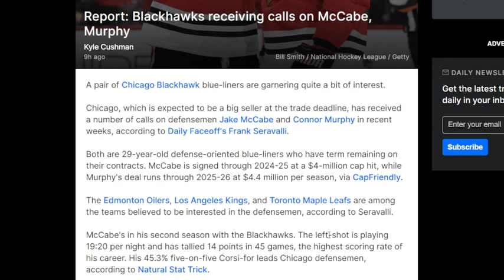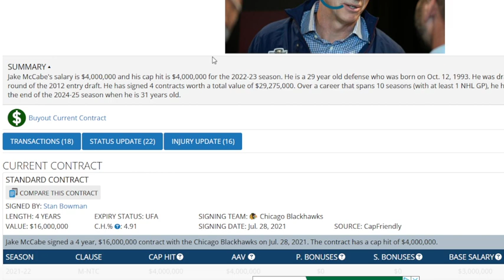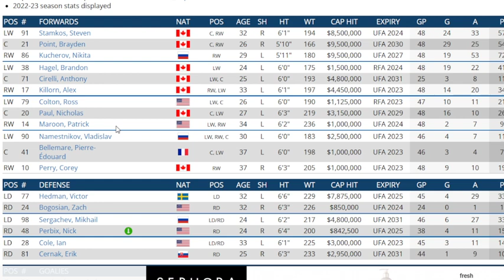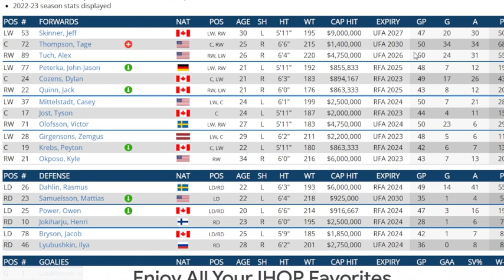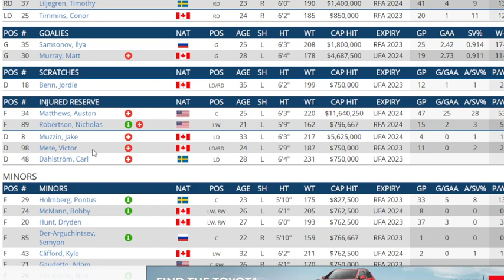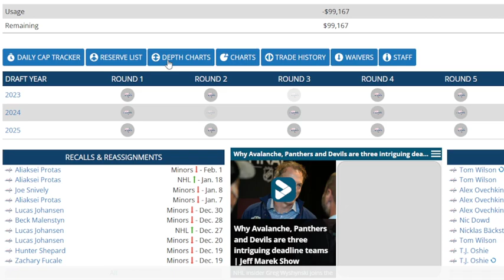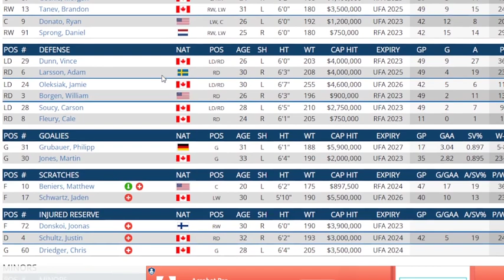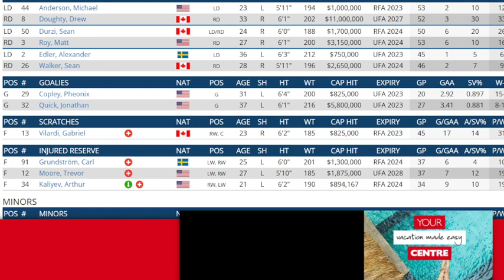NHL News And Rumors Frolic - The Very Underrated Jake McCabe Available ? 7 Teams That He May Go To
I like at what I believe is one of the most underrated defensemen there is and the possibility that he may be available including 7 teams he could go to .